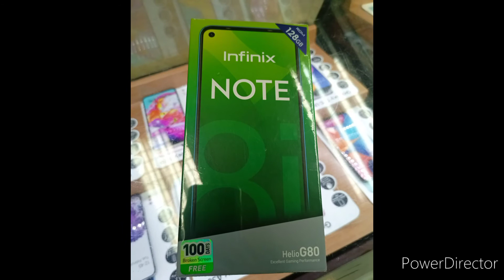infinix note8 انفينكس نوت ٨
Infinix Mobile
وكمان تقدر تشتري من خلال اللينكات دي الموقع الرسمي وهيوصلك لحد البيت

رابط شراء ال note 8 من انفينكس